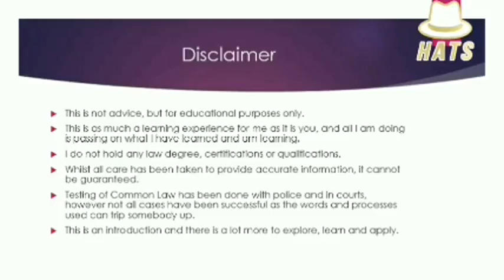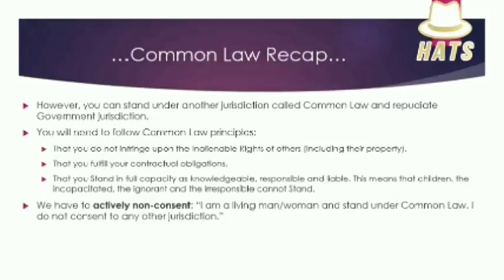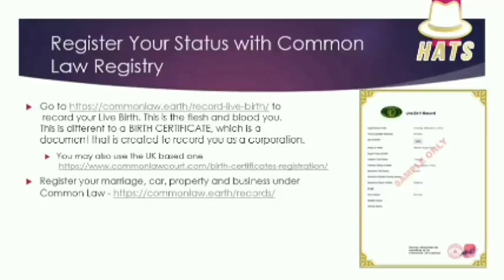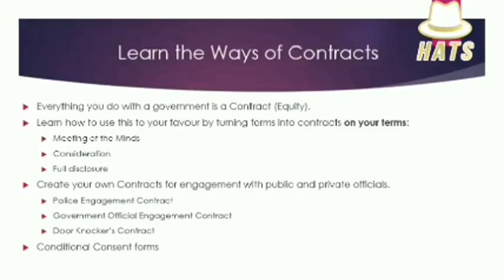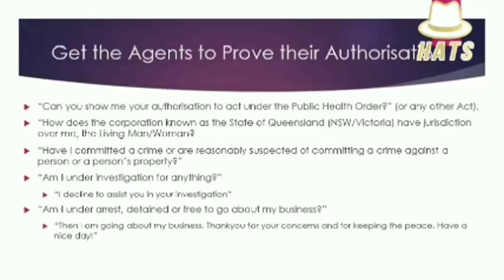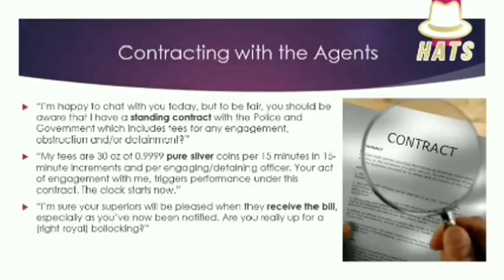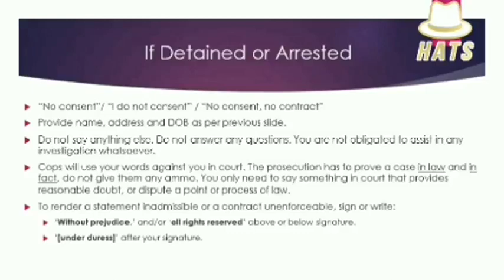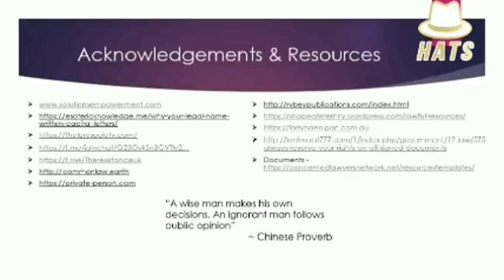🇦🇺Law☞ Defence Against The Dark Arts☞ Educational Presentation👍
🚫Qui Tacet Consentit☞ Silience Gives Consent👀